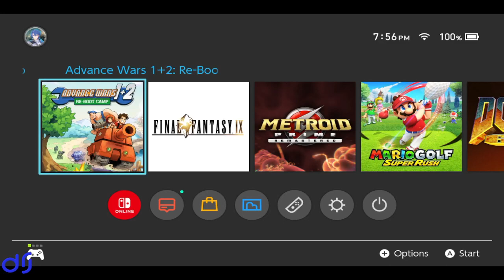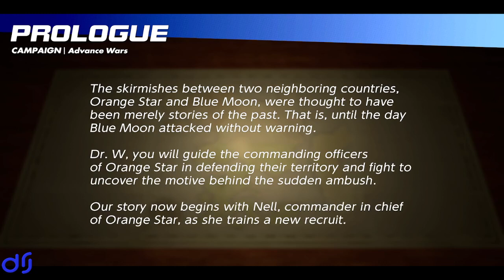Let's Play Advance Wars 1&2 Reboot Camp (BLIND)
Advance Wars 1&2 Reboot Camp is a Switch remake of the first two Advance Wars games. I never played the originals, so join me for a blind playthrough of this charmingly cartoonish turn-based war game!